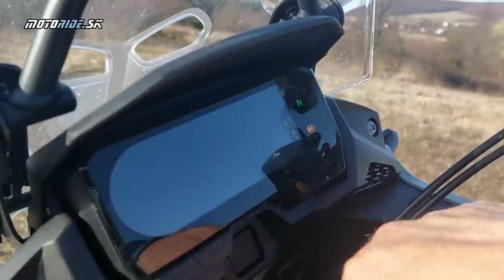Honda CB500X 2022 - výrazne inovovaná modelová rada: malý dobrodruh pre každého jazdca - motoride.sk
Modelová rada CB500 dostala do sezóny 2022 kopec vylepšení, ako USD vidlicu alebo dvojkotúčovú brzdu vpredu. My sme si pozreli u nás veľmi obľúbeného cestovateľa CB500X a precestovali sme na ňom celé Slovensko. Poďte sa zviesť s nami.

00:00 Začíname
00:42 Predstavenie
04:39 Ako sa na CB500X jazdí
6:13 Mimo mesto
9:25 Offroad
12:42 Záver

Kamera: Rose